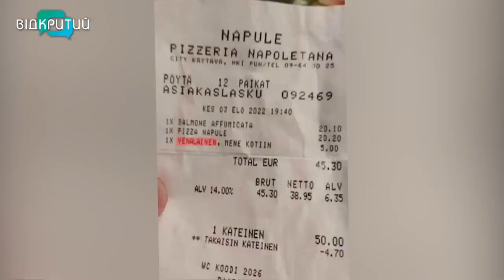Росіянам вхід заборонено: як жителів країни-агресорки зустрічають у різних країнах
Майже з хлібом-сіллю. У пошуках кращої долі росіяни тікають до інших країн, а стикаються там з тим, чого заслуговують. Не беручи до уваги синьо-жовту символіку по всьому світу, яка декому муляє очі, жителям рф відмовляють і у звичних потребах, як-то сходити в кафе чи винайняти житло.  Як країни реагують на російських туристів – дивіться далі у сюжеті.  _______________________________________________